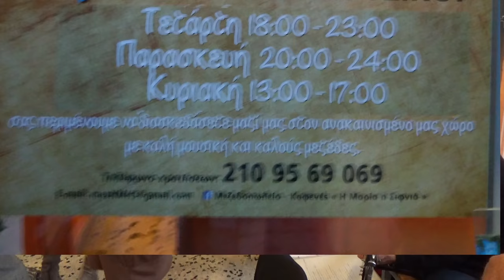Ανω Πεταλι Σιφνος 2018 ΚΟΠΗ ΠΙΤΤΑΣ Χορεψετε Χορεψετε ΜΠΟΥΖΟΥΚΙ ΜΑΝ ΨΑΡΑΚΗΣ ΚΙΘΑΡΑ ΑΚΗΣ ΟΙΚΟΝΟΜΟY